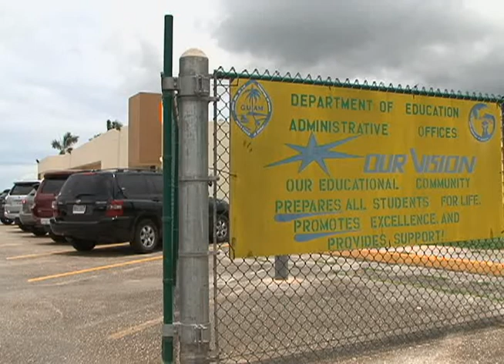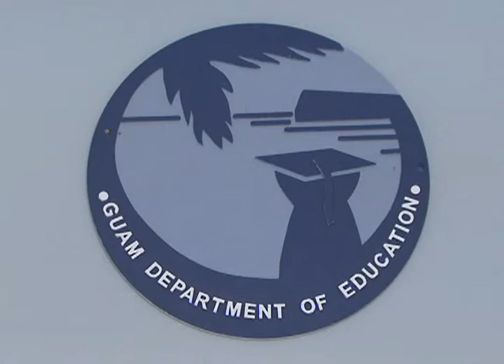District Action Plan doesn't pass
Unanswered questions causes the Department of Education's District Action Plan to fail during a special meeting held by the Guam Education Board earlier this week.